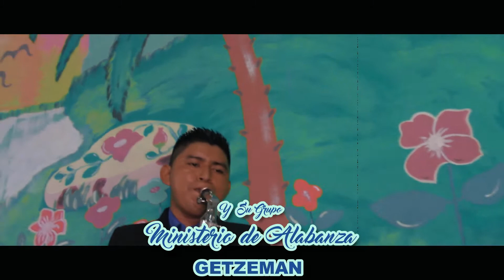ACCIÓN DE GRACIAS/PASTOR Y CANTANTE GENARO CHOC VOL 02